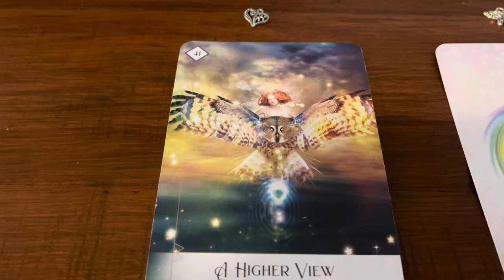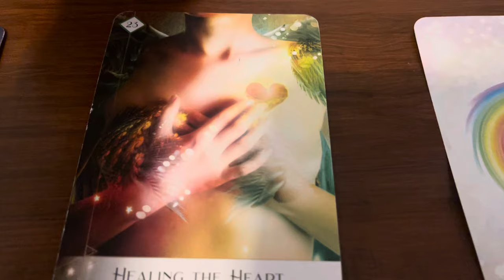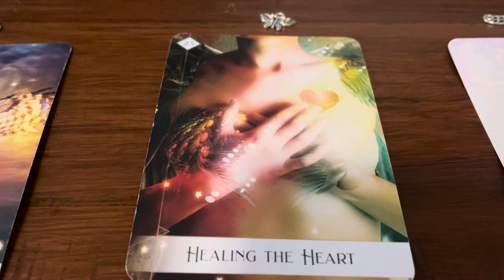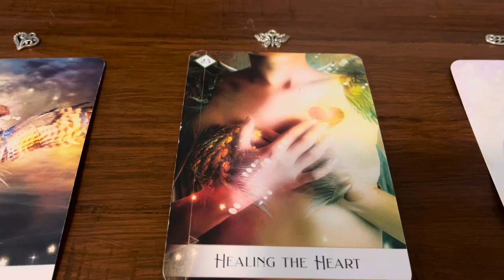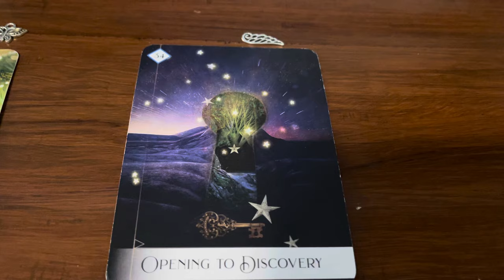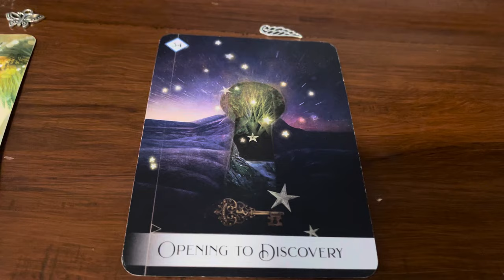🔮 🌀YOUR DAILY DIVINE MESSAGE: Aug 28🔮 🌀 Pick a Card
🔮 🌀YOUR DAILY DIVINE MESSAGE: Aug 28🔮 🌀

Welcome to M.M.O. TAROT (Motive, Means &Opportunity). Using Tarot Readings to Shine a Light on Cases, in the Pursuit of truth&justice.

USD $25-10-15 Min- USD $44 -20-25 Min OR $88 -60 Min recorded

*Truth Seeker *True Crime Junkie*Tarot Reading*Psychic Medium* Reiki Healer
* Volunteer with Findmegroup.org to solve crimes.
*Solved the fraud crimes committed against my dad who has 2 types of dementia